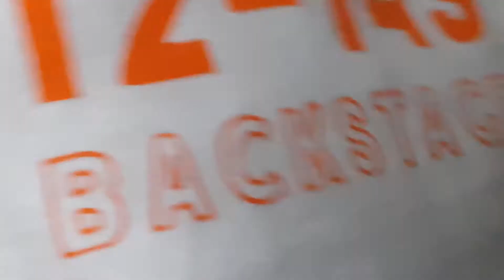Newday 2019 12's - 14's - Romans 8 - Morning 4 - The Love of God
Tobi Ford-Western Session 4 Romans 8.